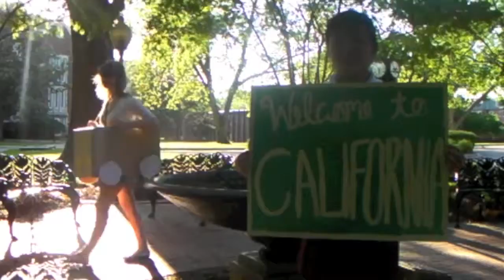Generator First Floor Freelance Whales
Music video we made of Generator First Floor by Freelance Whales in my film making class. We shot most of it at Huntington College in Montgomery, Alabama. Special thanks to Savannah Bullard and Yerin Kim.